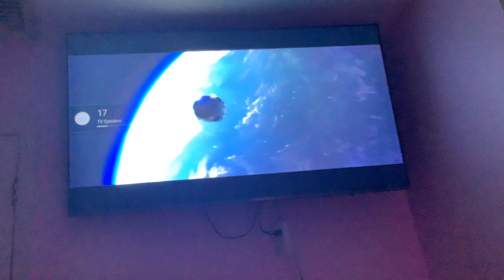Me reacting to sonic the hedgehog 2 trailer